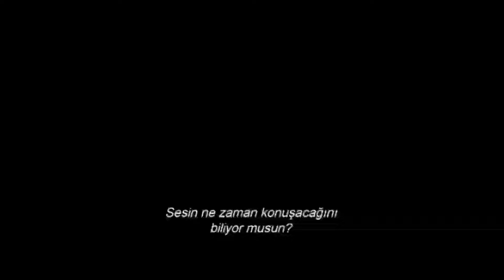Korku Seansı 2 Türkçe altyazılı fragman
korkufilmi gerilimfilmleri 2016 yapımı film olan Korku Seansı filminin 2. Bölümünün Türkçe altyazılı fragmanı.

Korku Seansı 2
2016 ‧ Korku/Gizem ‧ 2 saat 14 dakika

Korku Seansı 2 veya İngilizce adıyla The Conjuring 2, James Wan'ın yönetmenliğini yaptığı ve 2013 yılında çekilen Korku Seansı filminin devamı niteliğindeki, 2016 yılında gösterime ...